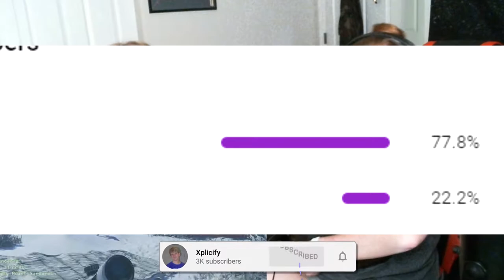Fiancée REACTS to Contingency mission! Modern Warfare 2 Remastered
Be sure to submit your clips ASAP! I'm trying to do one every Sunday! Tell your friends as well! Thank You!

Contingency — Evade enemy patrols, crush Russian defenses at the sub base, and help Cpt. Price secure a nuclear submarine.